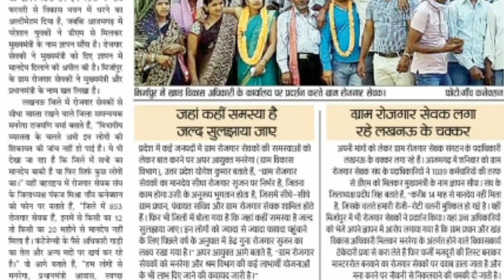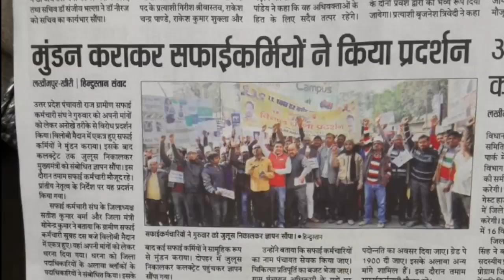मानदेय के लिए रोजगार सेवको में बढ रही नाराजगी प्रदेश सरकार नहीं दे पा रही सम्बिदाकर्मियो को मानदेय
मानदेय के लिए रोजगार सेवको में बढ रही नाराजगी*प्रदेशसरकार नहीं दे पा रही सम्बिदाकर्मियो को मानदेय
आजमगढ़ मिर्जापुर और बहराइच समेत कई जिलों में प्रदर्शन अश्विनी कुमार द्विवेदी गांव कनेक्शन से प्राप्त सुचना के अनुसार लखनऊ ग्राम पंचायत स्तर पर संचालित होने वाली विकास की योजनाओं में ग्राम रोजगार सेवक अहम कड़ी है लेकिन पिछले कई महीनों से रोजगार धरना प्रदर्शन करते आ रहे हैं इनका कई सालों से मानदेय नहीं मिला है कहीं 1 साल तो कहीं 2 साल राजधानी लखनऊ के बीकेटी तहसील में पिछले दिनों सामूहिक इस्तीफा हुआ था तो बहराइच में ग्राम रोजगार सेवकों ने CD और मनरेगा समन्वयक को ज्ञापन दिया है इन लोगों ने 5 फरवरी से विकास भवन में धरने का अल्टीमेटम दिया है जबकि आजमगढ में परेशानियों को ने डीएम से मिलकर मुख्यमंत्री के नाम ज्ञापन सौंपा है रोजगार सेवकों ने मुख्यमंत्री को दिया ज्ञापन में मानदेय दिलाने की अपील की है मिर्जापुर के ग्राम रोजगार सेवकों ने मुख्यमंत्री और प्रधानमंत्री के नाम खत लिखा है लखनऊ जिले में ग्राम रोजगार सेवकों से सीधा रास्ता रखने वाले जिला समन्वयक मंदिर का पुजारी वर्मा बताते हैं विभागीय व्यस्तता के चलते अभी इन लोगों की शिकायतों की जांच नहीं हो पाई है यह भी देखा जा रहा है कि जिले में सभी का मानदेय बाकी है या फिर सिर्फ कुछ लोगों का वही बहराइच में ग्राम रोजगार सेवक संघ के जिला अध्यक्ष पंकज मिश्रा गांव कनेक्शन को फोन पर बताते हैं जिले में 853 रोजगार सेवक है इन में से किसी का भला तो किसी का 20 महीने से मानदेय नहीं मिला है कंटीजेंसी के पैसे से अधिकारी गाड़ी का तेल और कर रहे हैं आगे बताते हैं कि हम लोगों से मनरेगा प्रधानमंत्री आवास शौचालय की जियो टैगिंग करने का दबाव बनाया जाता है जबकि अधिकांश ग्राम रोजगार सेवकों के पास Android फोन तक नहीं है पिछले दिनों हमारे रोजगार सेवक को के बाद जिले में कुछ लोगों के एक दो महीने का मानदेय मिला था हमारी हालत बहुत दयनीय हो गई इस बारे में बात करने पर बहराइच के मुख्य विकास अधिकारी श्री राम चंद्र बताते हैं रोजगार सेवक को मानदेय दिया जा रहा है इनका मानदेय रोजगार सन के हिसाब से होता है हालांकि उनका न्यूनतम मानदेय तय है लेकिन लक्ष्य पूरा होने पर मानदेय मिलता है जो लोग काम कर रहे हैं उन्हें जरूर मिल रहा है जो लोग नेतागिरी कर रहे हैं उनका काम पूरा नहीं होगा इसलिए मानदेय नहीं मिल रहा होगा नाम छापने की शर्त पर लखनऊ जनपद के प्रधान ने बताया सरकार की गांव स्तर पर विकास की कोई ऐसी योजना नहीं जिसमे कमीशन ना चलता हो ब्लाक से होने वाले निर्माण कार्य में कुल मिलाकर 8% कमीशन हो जाता है जिसके बाद निर्माण कार्य में ग्राम प्रधान ग्राम प्रधान को भी बचत चाहिए होती है यही वजह है कि सरकार की मंशा रूप गुणवत्ता पूर्ण कार्य नहीं हो पाते हैं जहां कहीं समस्या है जल्द सुलझाया जाए प्रदेश में कई जनपदों में ग्राम रोजगार सेवकों की समस्याओं को लेकर बात करने पर अप्पर आयुक्त मनरेगा ग्राम विकास विभाग उत्तर प्रदेश योगेश कुमार बताते हैं ग्राम रोजगार सेवकों का मानदेय सीधा रोजगार सूजन पर निर्भर है जितना काम होगा उसी के अनुरूप भुगतान होता है इसमें सीधे-सीधे ग्राम प्रधान पंचायत सचिव और ग्राम रोजगार सेवक शामिल होते हैं फिर भी जिलों में बोला गया है जहां कहीं समस्या जल्द सुलझाया जाए इन लोगों को ज्यादा से ज्यादा फायदा पहुंचाने के लिए पिछले वर्ष के अनुपात में डेढ़ गुना रोजगार सूजन का लक्ष्य रखा गया है अपार आयुक्त आगे बताते हैं ग्राम रोजगार सेवकों को मानते हैं और श्रम विभाग की कई लाभार्थी योजनाओं के लिए भी दिए जाने की कवायद जारी है ग्राम रोजगार सेवक का लगा रहे लखनऊ के चक्कर अपनी मांगों को लेकर ग्राम रोजगार सेवक संगठन के पदाधिकारी लखनऊ के चक्कर लगा रहे हैं आजमगढ में शनिवार को ग्राम रोजगार सेवक संघ के पदाधिकारियों ने 1039 काम यों की तरफ से SDM से मिलकर मुख्यमंत्री के नाम ज्ञापन सौंपा संघ के जिलाध्यक्ष प्रदीप सिंह बताते हैं करीब 14 माह से मानदेय नहीं मिला है जिसके चलते हमारी रोजी-रोटी मुश्किल हो गई है वही मिर्जापुर रोजगार सेवक को उच्च अधिकारियों को ज्ञापन में आरोप लगाया कि ग्राम प्रधान और खंड विकास अधिकारी मनरेगा के अंतर्गत होने वाले विकास कार्य ठेकेदारी प्रथा से करा लेते हैं मजदूरों की लिस्ट बनाकर रोजगार सेवक को पाला जाता है और नौकरी से निकालने की धमकी दी जाती है शिकायत करो तो वीडियो देते हैं धमकी मिर्जापुर में ग्राम रोजगार सेवक संघ के जिलाध्यक्ष संजय सोनकर ने बताया मिर्जापुर के बारे में 525 ग्राम रोजगार सेवकों की है सीनियर अधिकारियों से शिकायत करो तो वीडियो धमकी देते हैं हम लोग उम्मीद हो गए हैं वही मिर्जापुर से ब्लाक राजगढ़ के खंड विकास अधिकारी रामचंद्र यादव ने गांव कनेक्शन से फोन पर कहा कमीशनबाजी के आरोप निराधार है इसकी जांच कराई जाए मानदेय इन लोगों का कितना बकाया है यह भी नहीं पता है यह अकाउंट से पूछना पड़ेगा